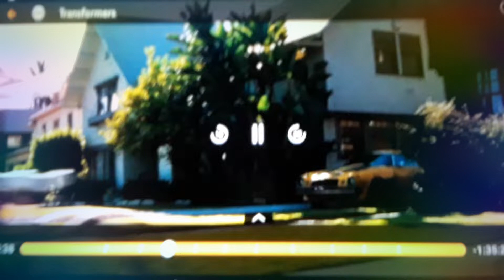Transformers: (2007) bumblebee vs barricade Part 1.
Transformers.